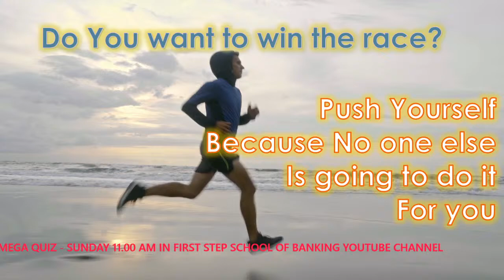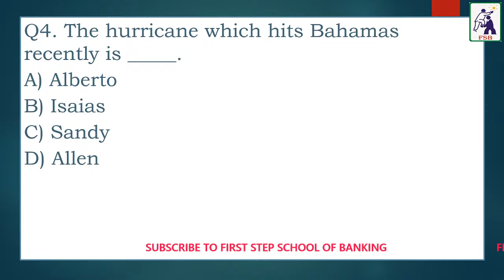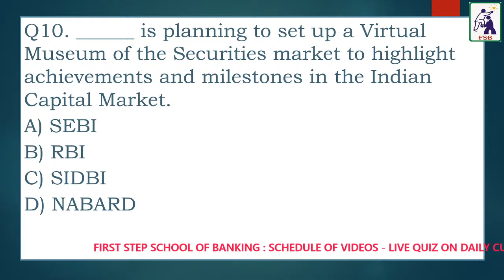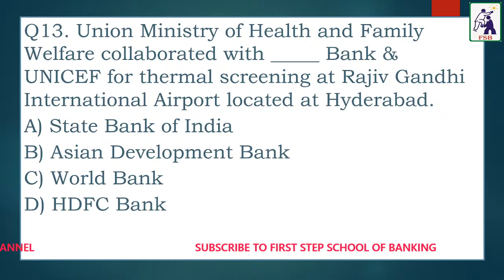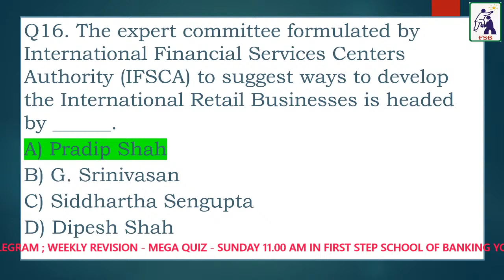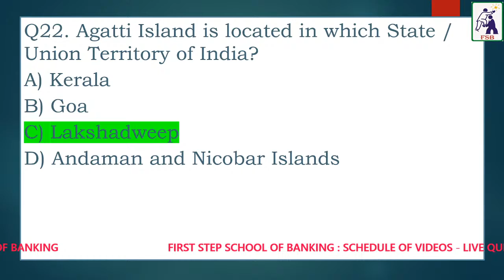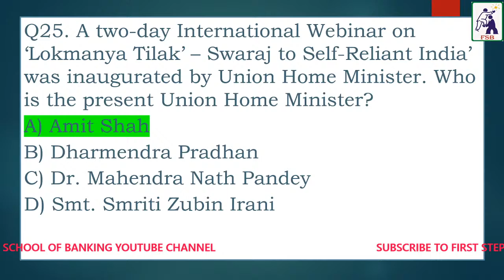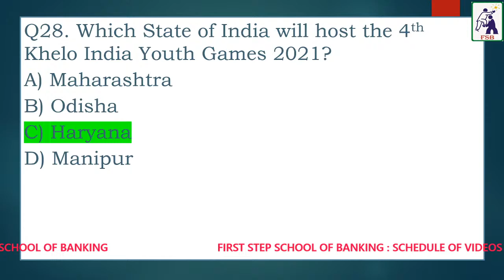04th AUGUST 2020 - DAILY CURRENT AFFAIRS IN ENGLISH - QUIZ WITH RUDHU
Link for joining our telegram group for attending quizzes on current affairs

GENERAL AWARENESS QUIZ  FOR  COMPETITIVE EXAMS

How to score more marks in General awareness?

QUIZ WITH RUDHU SERIES

Are you a Quiz addict?
Are you preparing for any competitive exam?
Do you want to learn with Fun?
Then this is your platform.
Online Quiz for Current affairs.
In today's video, we will be seeing the daily current affairs for 04th August 2020.

Schedule:
Daily 9.00 pm - Daily Current affairs discussion
Daily 9.30 pm - Quiz in telegram group
Every Sunday at 11.00 am QUIZ WITH RUDHU  (Weekly / Monthly) Current Affairs
FIRST STEP SCHOOL OF BANKING
We take the first step for your success

FSB was an offline coaching institute started by us after completing our degree from PSG College of Arts & Science, Coimbatore in 2010. However, it was destined for us to pursue another career. Now, after a decade, the passion which made us sleepless nights forced us to come to this platform for our satisfaction. We are not commercializing by opening any coaching institute for free and we will not employ a team for the preparation of materials/videos. We do it only for our satisfaction. The aspirants with dreams and without fee to pay for coaching institutes, if get benefitted from our channel, their satisfaction is our valuable fee for us.